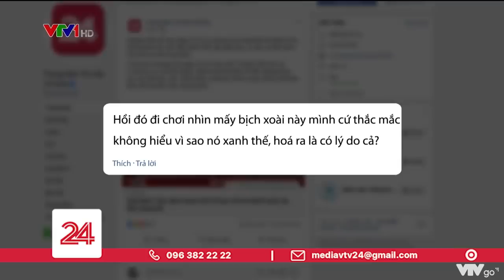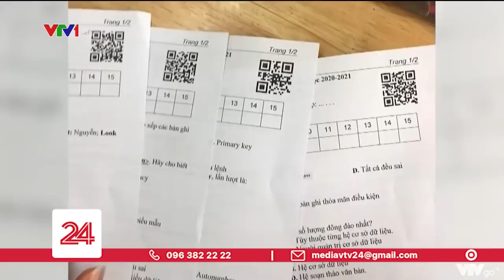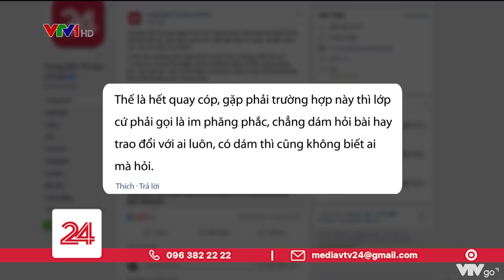Hoang mang quy trình làm ra một bịch xoài "siêu xanh" | VTV24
Với ẩm thực Thái Lan, xoài đóng vai trò vô cùng quan trọng khi xuất hiện trong rất nhiều món ăn cổ truyền của xứ sở Chùa Vàng. Tuy nhiên, quy trình làm ra một bịch xoài "siêu xanh" lại đang khiến cư dân mạng vô cùng hoang mang.